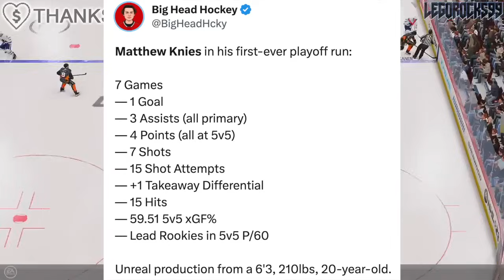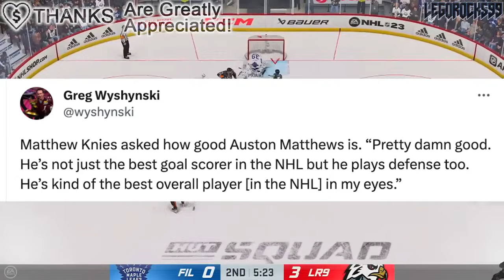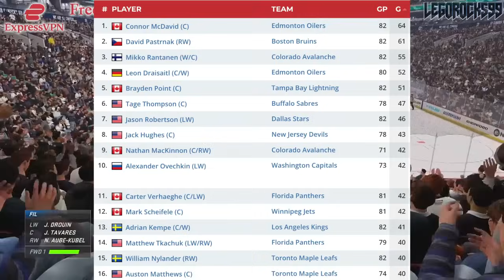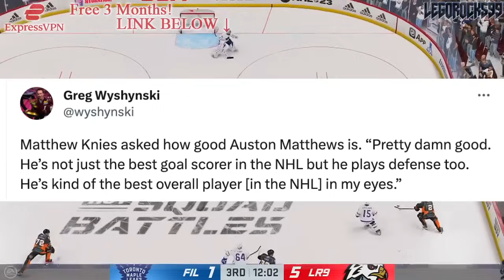Matthew Knies' SHOCKING Comments On Auston Matthews: Toronto Maple Leafs News (BEST NHL PLAYER?)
We're going over Toronto Maple Leafs forward Matthew Knies' comments on how Auston Matthews is the best overall NHL player.

The 2023 NHL Draft 1st Round went as follows:

1st) Chicago Blackhawks, Connor Bedard
2nd) Anaheim Ducks, Leo Carlsson
3rd) Columbus Blue Jackets, Adam Fantilli
4th) San Jose Sharks, Will Smith
5th) Montreal Canadiens, David Reinbacher
6th) Arizona Coyotes, Dmitri Simashev
7th) Philadelphia Flyers, Matvei Michkov
8th) Washington Capitals, Ryan Leonard
9th) Detroit Red Wings, Nate Danielson
10th) St. Louis Blues, Dalibor Dvorsky
11th) Vancouver Canucks, Tom Willander
12th) Arizona Coyotes (from Ottawa Senators), Daniil But
13th) Buffalo Sabres, Zach Benson
14th) Pittsburgh Penguins, Brayden Yager
15th) Nashville Predators, Matthew Wood
16th) Calgary Flames, Samuel Honzek
17th) Detroit Red Wings (from New York Islanders via Vancouver Canucks), Axel Sandin Pellikka
18th) Winnipeg Jets, Colby Barlow
19th) Chicago Blackhawks (from Tampa Bay Lightning), Oliver Moore
20th) Seattle Kraken, Eduard Sale
21st) Minnesota Wild, Charlie Stramel
22nd) Philadelphia Flyers (from Los Angeles Kings via Columbus Blue Jackets), Oliver Bonk
23rd) New York Rangers, Gabe Perreault
24th) Nashville Predators (from Edmonton Oilers), Tanner Molendyk
25th) St. Louis Blues (from Toronto Maple Leafs), Otto Stenberg
26th) San Jose Sharks (from New Jersey Devils), Quentin Musty
27th) Colorado Avalanche, Calum Ritchie
28th) Toronto Maple Leafs (from Boston Bruins via Washington Capitals), Easton Cowan
29th) St. Louis Blues (from Dallas Stars via New York Rangers), Theo Lindstein
30th) Carolina Hurricanes, Bradley Nadeau
31st) Colorado Avalanche (from Florida Panthers via Montreal Canadiens), Mikhail Gulyayev
32nd) Vegas Golden Knights, David Edstrom

Matthew Knies was one of the top NHL prospects at the 2021 NHL Entry Draft.

1st) Buffalo Sabres, Owen Power
2nd) Seattle Kraken, Matty Beniers
3rd) Anaheim Ducks, Mason McTavish
4th) New Jersey Devils, Luke Hughes
5th) Columbus Blue Jackets, Kent Johnson
6th) Detroit Red Wings, Simon Edvinsson
7th) San Jose Sharks, William Eklund
8th) Los Angeles Kings, Brandt Clarke
9th) Arizona Coyotes (from Vancouver Canucks), Dylan Guenther
10th) Ottawa Senators, Tyler Boucher
11th) Arizona Coyotes, FORFEITED
12th) Columbus Blue Jackets (from Chicago Blackhawks), Cole Sillinger
13th) Calgary Flames, Matthew Coronato
14th) Buffalo Sabres (from Philadelphia Flyers), Isak Rosén
15th) Detroit Red Wings (from Dallas Stars), Sebastian Cossa
16th) New York Rangers, Brennan Othmann
17th) St. Louis Blues, Zachary Bolduc
18th) Winnipeg Jets, Chaz Lucius
19th) Nashville Predators, Fedor Svechkov
20th) Minnesota Wild (from Edmonton Oilers), Jesper Wallstedt
21st) Boston Bruins, Fabian Lysell
22nd) Edmonton Oilers (from Minnesota Wild), Xavier Bourgault
23rd) Dallas Stars (from Washington Capitals via Detroit Red Wings), Wyatt Johnson
24th) Florida Panthers, Mackie Samoskevich
25th) Columbus Blue Jackets (from Toronto Maple Leafs), Corson Ceulemans
26th) Minnesota Wild (from Pittsburgh Penguins), Carson Lambos
27th) Nashville Predators (from Carolina Hurricanes), Zachary L’Heureux
28th) Colorado Avalanche, Oskar Olausson
29th) New Jersey Devils (from New York Islanders), Chase Stillman
30th) Vegas Golden Knights, Zach Dean
31st) Montreal Canadiens, Logan Mailloux
32nd) Chicago Blackhawks (from Tampa Bay Lightning via Columbus Blue Jackets), Nolan Allan